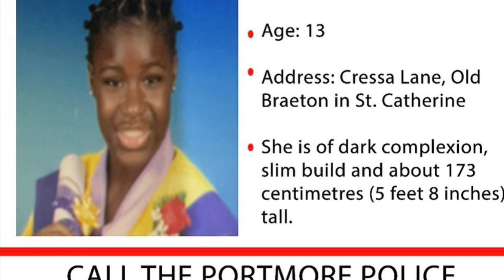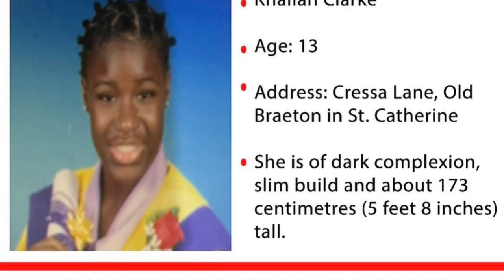Danielle Rowe mom fainted/dad Corp. Rowe supported/Security/CCTV/Braeton Primary procedures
3 Paid security at Braeton Primary 2 relief/was protocol broken/ how did this stranger grabbed Danielle/ are parents taking heed? Mom fainted taken to hospital father Corporal Rowe supported. Danielle Rowe/Khalisha Vlarke missing on her way to her moms house? What happened??  Funeral expenses.